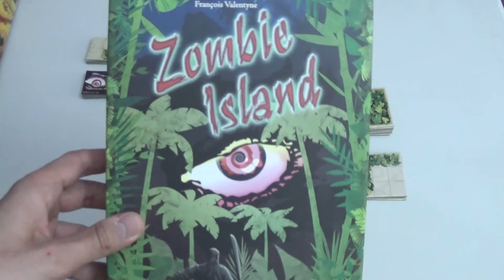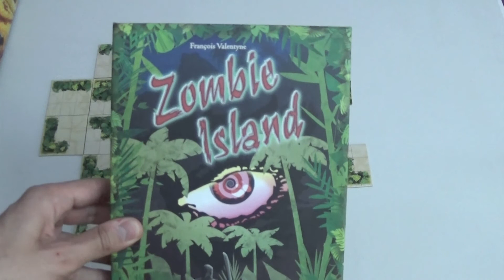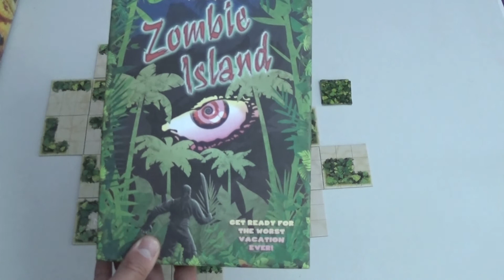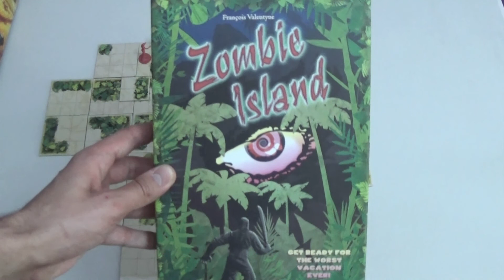Zombie Island : Rules & Gameplay [FR]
Hello à tous ! Aujourd'hui c'est le naufrage, on se réveille sur une île déserte avec du sable plein la joue pour s'apercevoir qu'on est finalement dans un lieu infesté de zombies.